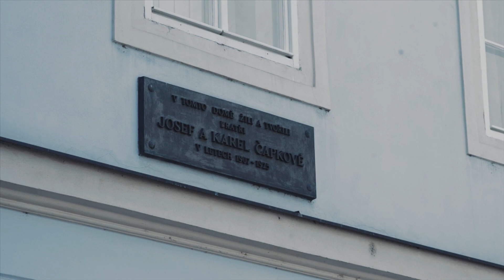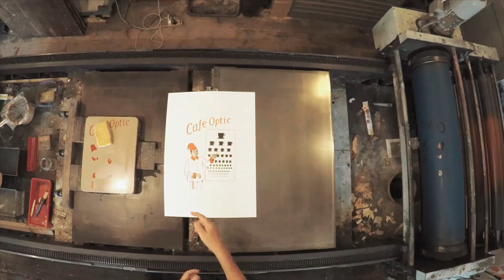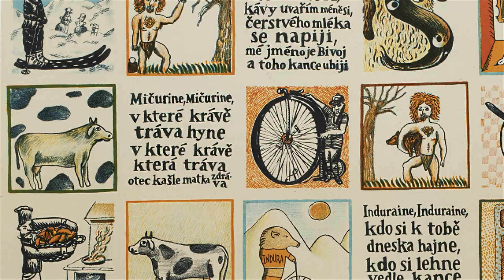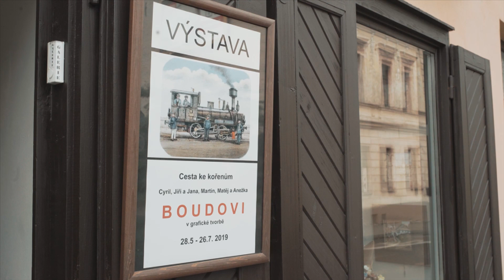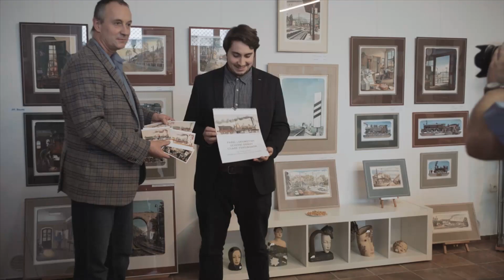Říční 11/ Ricni 11 - Official movie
Postupové cvičení 2. ročníku  - Dokument
FAMO v Písku

Filmová akademie Miroslava Ondříčka v Písku a SVOŠF Písek

Student Documentary
The Film Academy of Miroslav Ondricek in Pisek (FAMO)